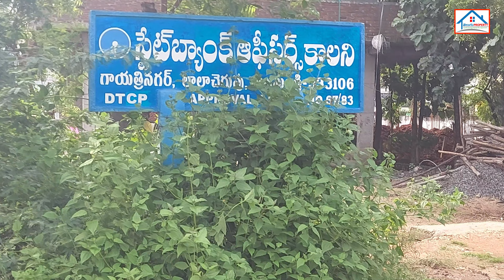East South Corner Plot for Sale near SBI Officers Colony Rajahmundry | ఇద్దరు కలిసి కొనుక్కోవచ్చు.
East South Corner Plot for Sale near SBI Officers Colony Rajahmundry.
Its a 320 Sq yds with 48x60 dimensions. Both East and South 30 Feet CC Roads. Its a ready to construct Plot surrounded Houses and Apartments.

మంచి కొలతలతో ఉన్న ఈ స్థలం ఈస్ట్ సౌత్ కార్నర్ బిట్ అవ్వడం ఒక్కరికి బడ్జెట్ ఎక్కువ అనుకొంటే ఇద్దరు కలిపి కూడా కొనుక్కోవచ్చు.

రేట్ వచ్చి గజం 33,000/- చెపుతున్నారు, మాట్లాడుకోవచ్చు కొంచెం తగ్గుతారు.